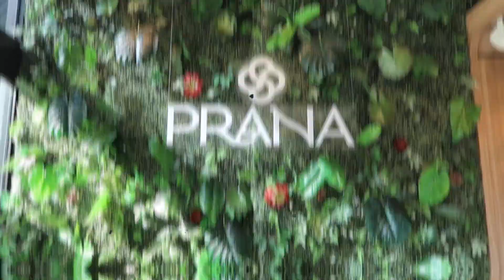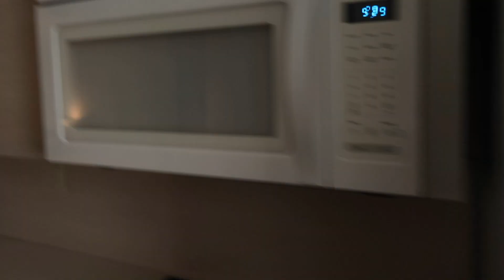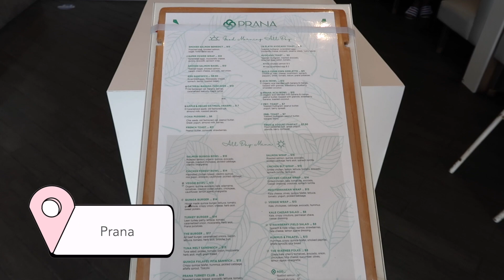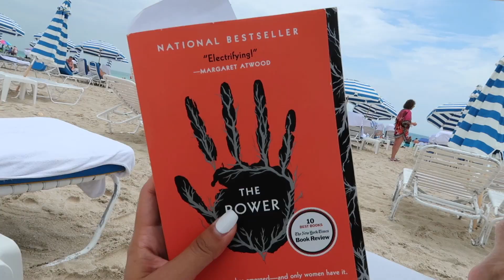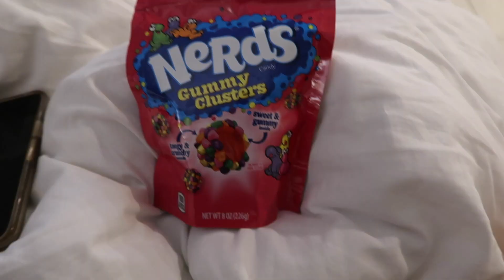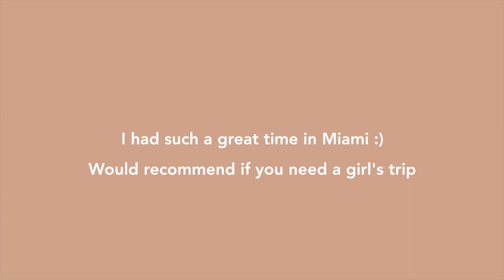days in my life | miami vacation vlog